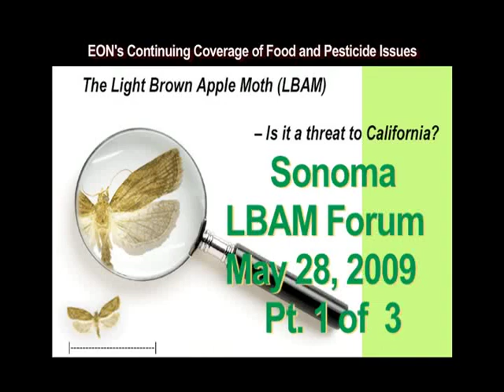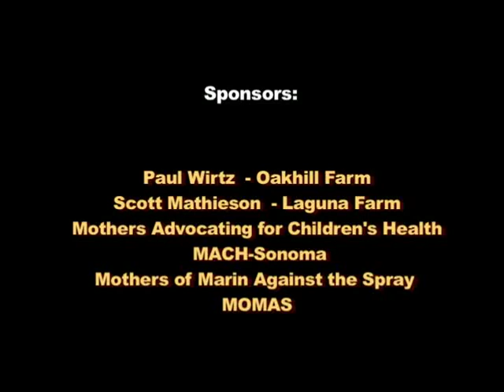Sonoma LBAM Forum Pt 1 of 3 - Presentations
Is the Light Brown Apple Moth (LBAM) as big a 'threat to agriculture and trade' as the California Department of Food and Agriculture (CDFA) claims?  Or is it a psudo-'emergency' created to pad the CDFA's budget with Homeland Security funding that goes into the coffers of well-connected pesticide makers?  How can citizens prevent the CDFA from 'spraying-them-for-profit' with toxic chemicals known to cause sickness in humans and death to pets and wild creatures?

Experts speak and citizens ask tough questions at the May 28, 2009 Sonama LBAM Forum organized by clean environment advocate Yannick Phillips.  CDFA was invited to participate, but declined.

Panelists:
Dr. James Carey, Entomologist, UC-Davis
Caroline Cox, Research Director, Center for Environmental Health
Mike De Lay, Coordinator, Coalition of California Cities to Stop the Spray
Dan Harder, Botanist,UC-Santa Cruz
Chris Mittelstaedt, Founder and CEO, The FruitGuys
Cathy Neville, Agriculture Commissioner, Sonoma County

Paul Wirtz, (Oakhill Farm)
Scott Mathieson (Laguna Farm)
Mothers Advocating for Children's Health (MACH-Sonoma)
Mothers of Marin Against the Spray (MOMAS)